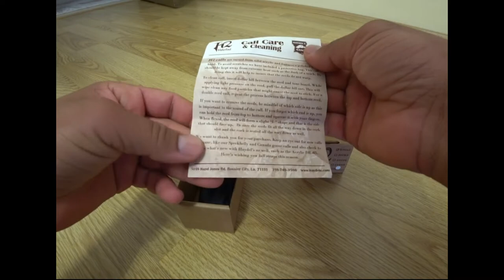Haydels H2 Waterfowl Cajun Cutter Mallard Duck Call ördek düdüğü yeşil ördek düdüğü ,ördek düdüğü